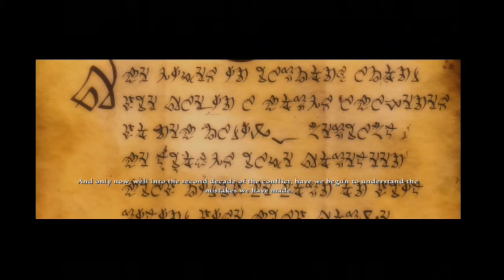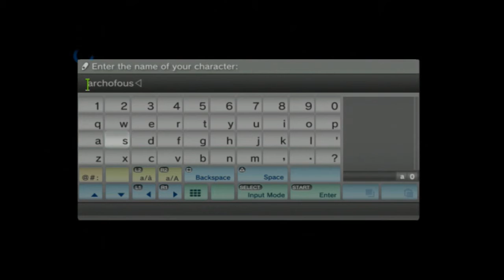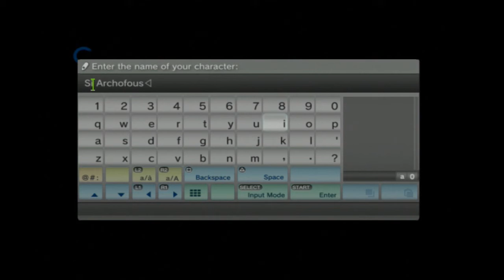Kingdoms of Amalur Reckoning- Part 1-Stubble Intensity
this is part 1 to our new series!!! hope you guys like it comment and sub